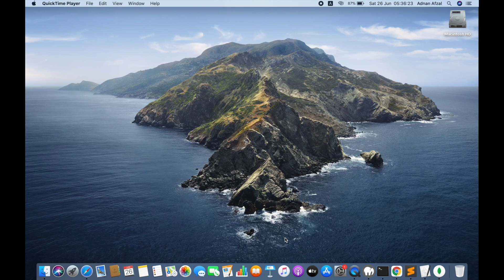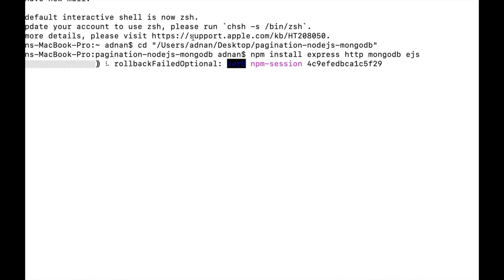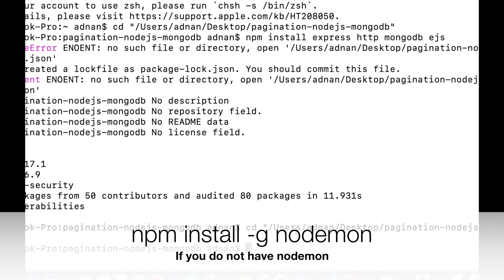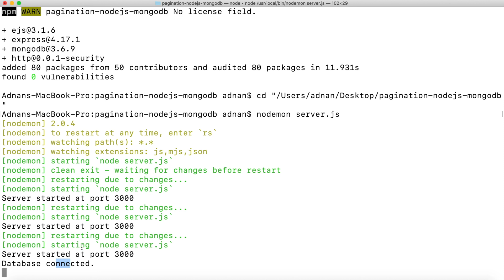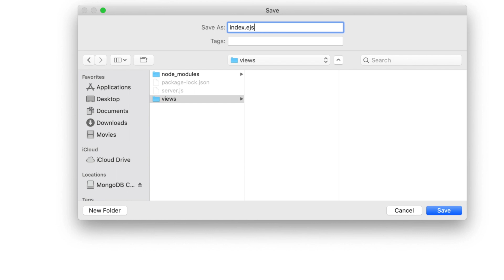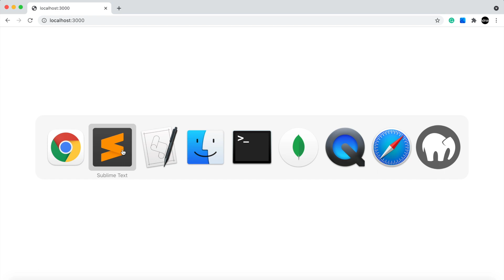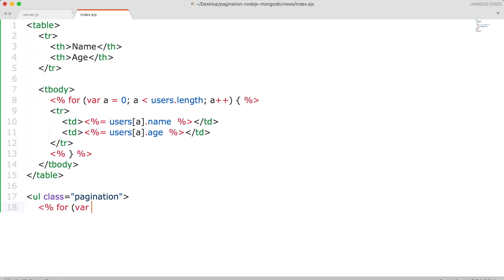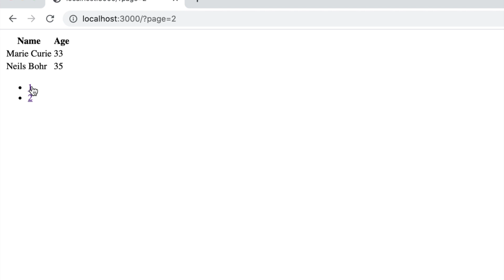Pagination - Node JS, Mongo DB, Express